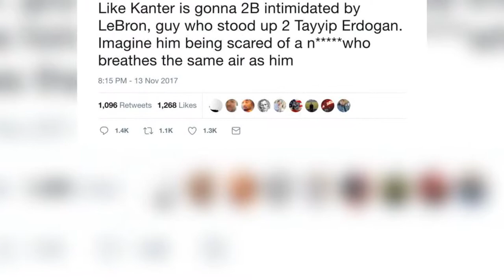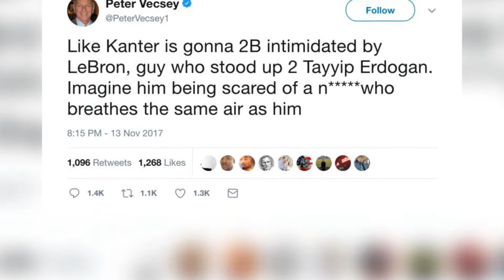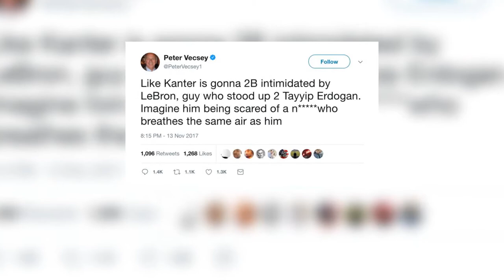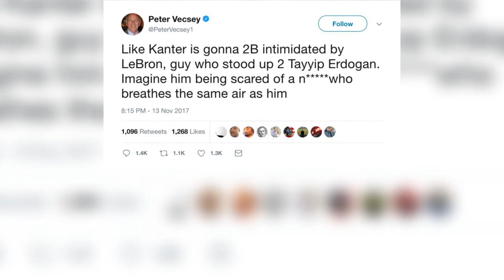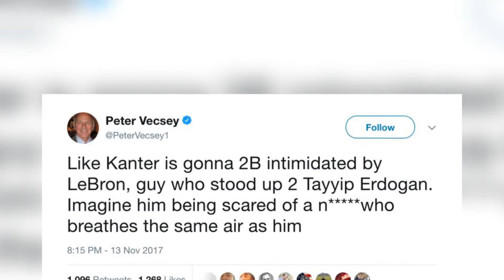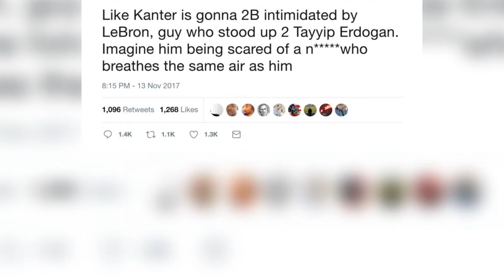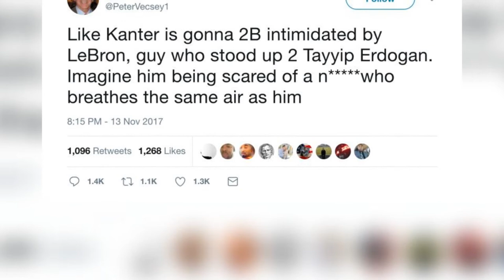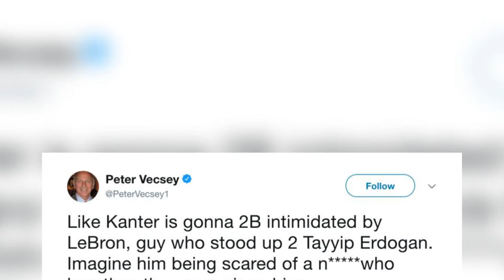Peter Vecsey Is White People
Description of uploaded video.